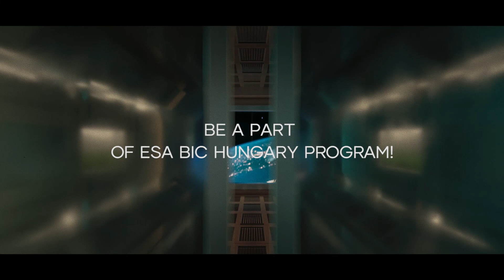Peter Linka - Voice Over 8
Corporate voiceover.